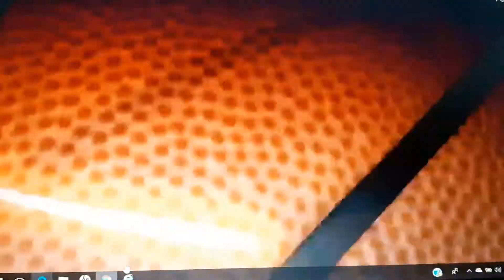Oostende-Aalst 1/6/18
Basket review 26 or 23?